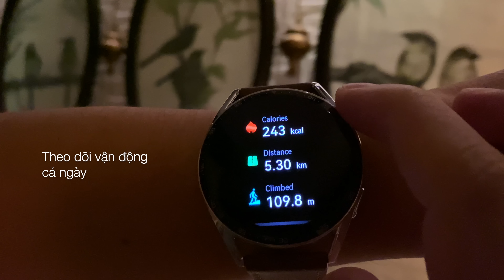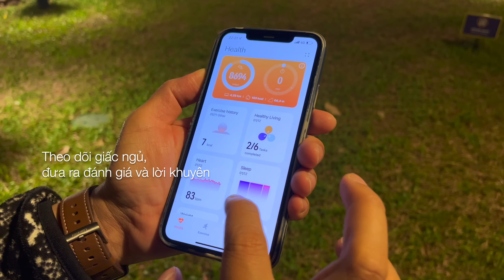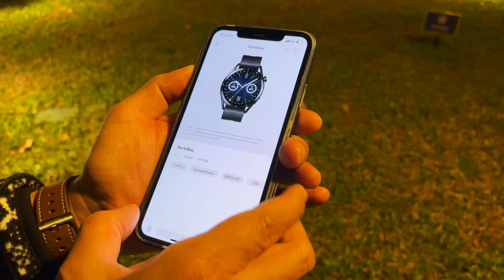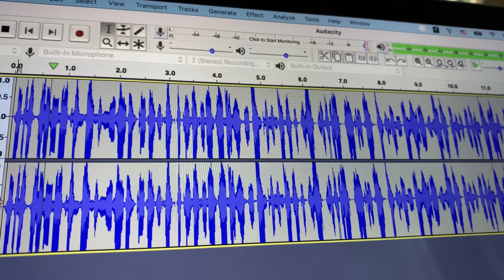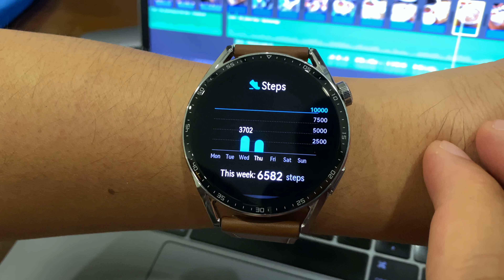YDL #154: Một ngày của YouTuber có gì lạ? Thử đồ ăn mới mệt nghỉ! | Yêu Máy Bay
Trong hơn 1 tháng qua, Phú Quốc là nơi mà mình bám trụ lại, vừa để làm việc, vừa để giãn cách tốt, vừa có cơ hội khám phá thêm những nét độc đáo của hòn đảo này, thử nhiều món độc lạ, phát hiện nhiều quán ngon và đôi khi là thăm lại những nơi mình yêu thích. Một ngày ở đảo Phú Quốc mình đã làm những gì? Để mình chia sẻ một ngày làm vlogger ở Phú Quốc như thế nào nha!

Chapters:

0:00 Giới thiệu
0:40 Bánh canh bộc lọc chả cá thu
2:29 Ra quán làm việc, review Huawei Watch GT 3
6:14 Nếm thử bánh mới ở Café Sera
16:01 Trở lại quán bar của bác Rory
22:33 Làm việc và ăn tối với cơm tấm sườn cây